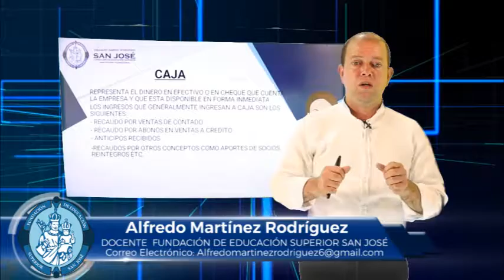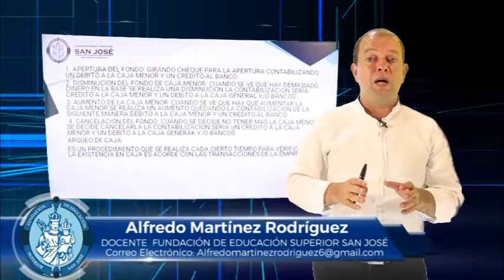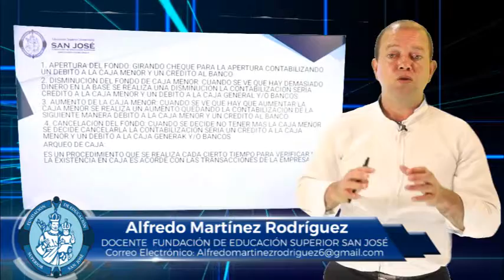ALFREDO MARTÍNEZ MATERIA TALLER DE CLASIFICACIÓN Y CONTABILIZACIÓN TEMA CAJA